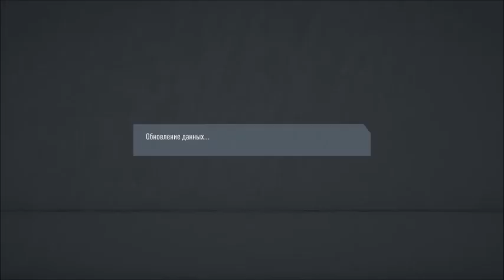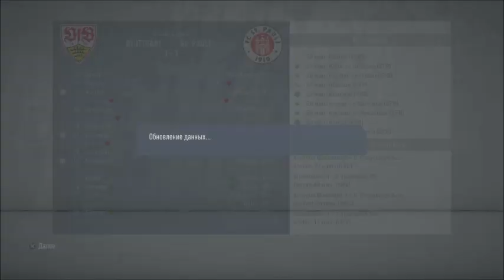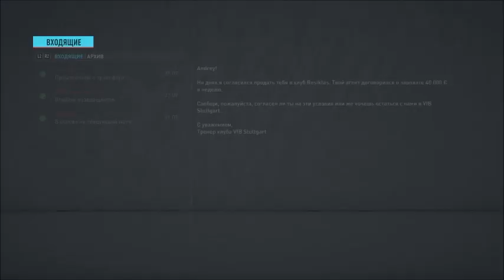ПЕРВЫЙ ГОЛ В КАРЬЕРЕ?! l КАРЬЕРА ЗА ИГРОКА #2